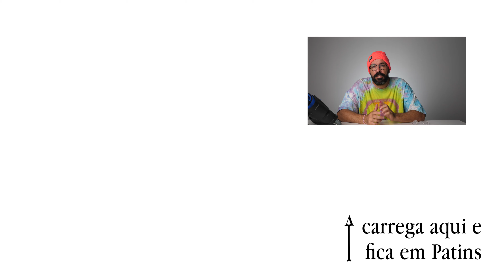Base Para Patins Street Do Futuro? // MASTERBLADE